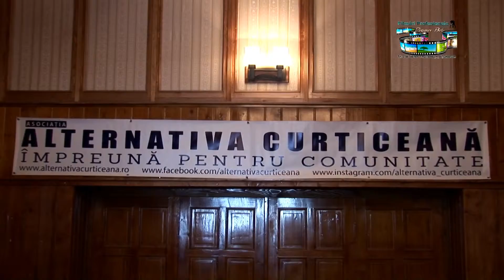Atelierul de mărțișoare - Curtici 21.02.2015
Sâmbătă, 21 februarie 2015, peste 40 de copii cu vârsta cuprinsă între 6 si 11 ani au participat la „Atelierul de Marțișor” organizat de asociația „Alternativa Curticeană”. Sub îndrumarea doamnei Ioana Șimon Vlad (pictorița din Sânmartin), timp de aproximativ două ore, de la ora 11 până la ora 13, copiii, împreună cu voluntarii asociației și câțiva părinți, au confecționat mărțișoare din diverse materiale: scoici, semințe, flori artificiale. În cursul desfășurării activității copiii s-au dovedit receptivi și dornici să creeze mici obiecte de artă (marțișoare) demonstrând reale abilități artistice și preocupări în această direcție.

La finalul activității, micii creatori au fost rasplătiți cu diplome de participare. Acestea le-au fost înmânate copiilor de către domnul vice-primar Ban Bogdan. Dar, mai importantă a fost bucuria lor de a crea cu propriile mâini mărțișoare pentru persoanele dragi.

Reacția celor mici, dar și a părinților prezenți ne-a determinat să le promitem că, în viitor, se vor mai organiza și alte astfel de activități care vin în sprijinul dezvoltării aptitudinilor artisitice.